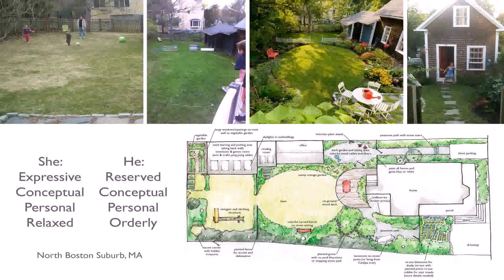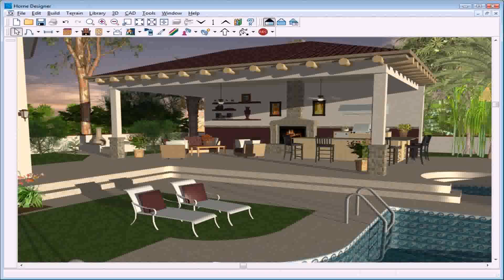Online Garden Landscape Design Free